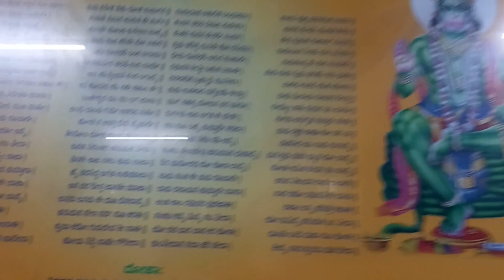बंगलुरु का एक मंदिरः काले पत्थर से बनी मूर्ति का रहस्य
बंगलुरु के मारगोंडनहल्ली स्थित मेन रोड पर एक मंदिर की हनुमान जी और अन्य देवताओं की काली मूर्ति पर केंद्रित यह वीडियो आपको बहुत सी जानकारियां देगा।